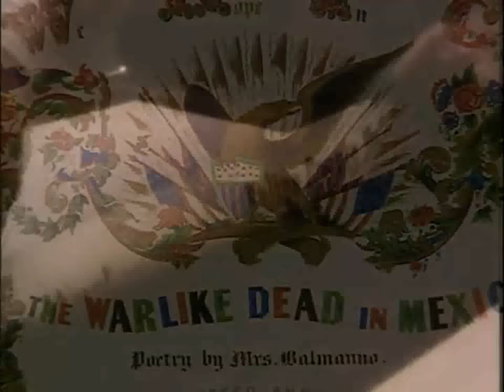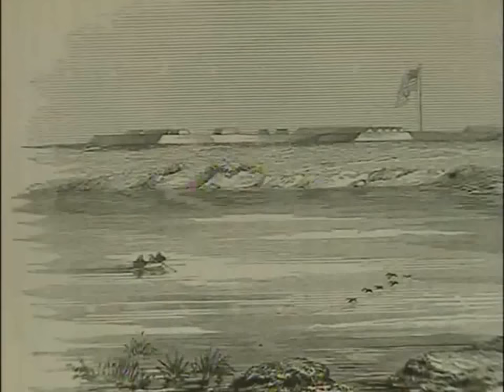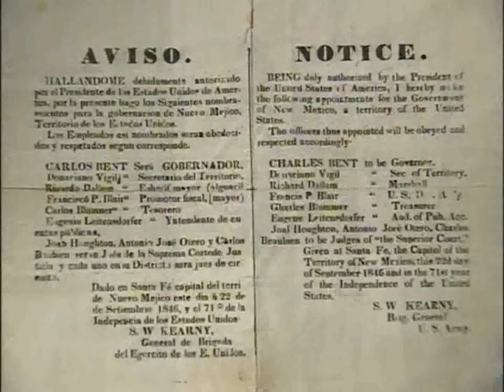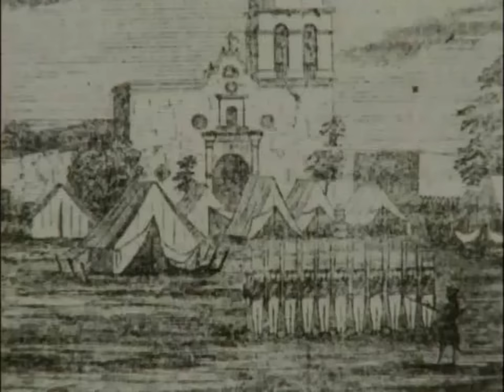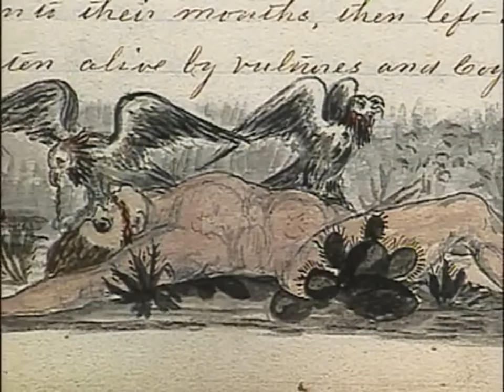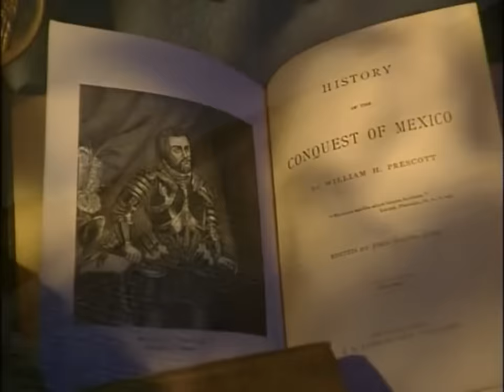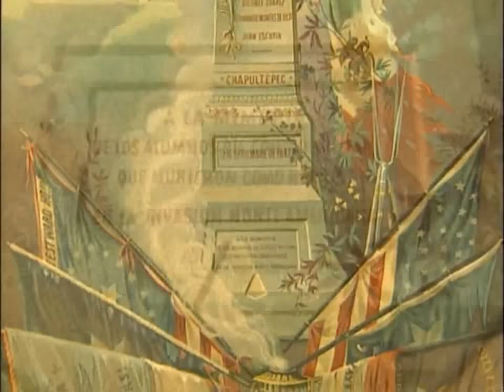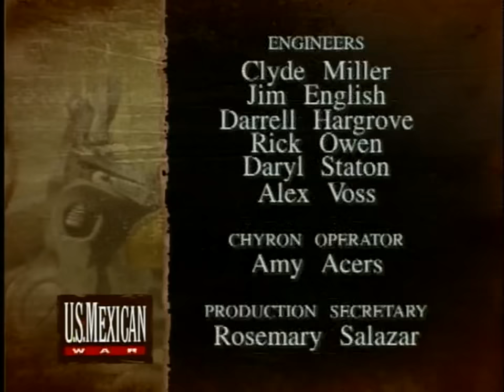La guerra entre EE.UU. y México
Serie documental, dirigida por Ginny Martin, sobre la guerra que mantuvieron los EE.UU. y México entre 1846 y 1848. A lo largo de doce años, los EE.UU. le arrebataron la mitad de su territorio a México. Primero, promoviendo la independencia de Texas en 1836 (después sería anexionada) y, más tarde, derrotando a México en la guerra de 1846. El tratado de Guadalupe Hidalgo de 1848 ratificaba la pérdida de California, Nevada, Utah, Nuevo México, Arizona y gran parte de Colorado. EE.UU. estaba construyendo su "destino manifiesto", la unión de todo el territorio entre los dos océanos.
Capítulo 1: Vecinos y extraños (00:00:01)
Capítulo 2: Guerra por las fronteras (00:53:27)
Capítulo 3: Alboroto y plumas (01:48:02)
Capítulo 4: Paz temporal (02:41:27)